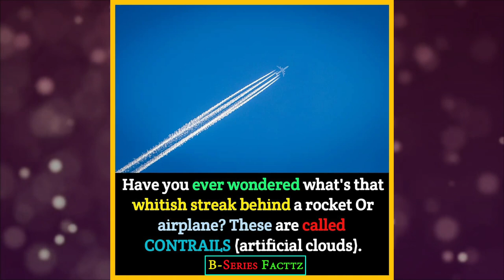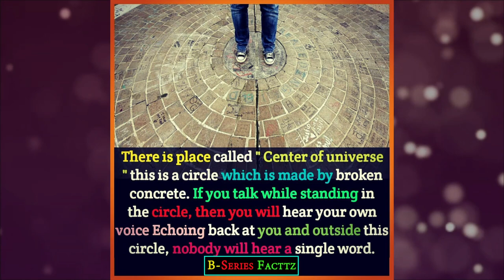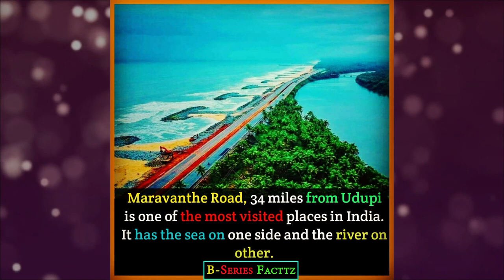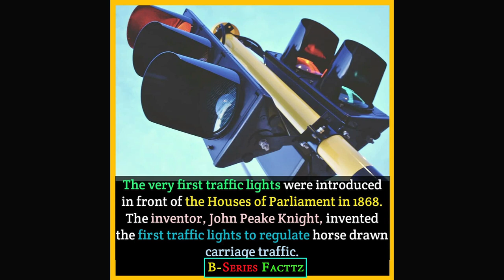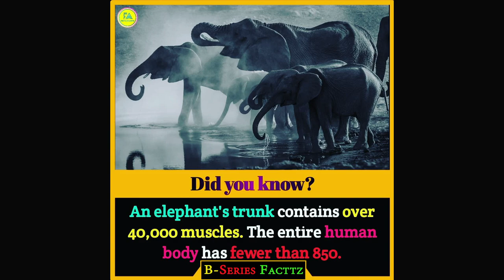Most Amazing Facts! You Should Know Ep24 || B-Series Facttz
Here we upload Amazing Facts and updated Facts,
if you have any problem regarding my video

amazing facts channel arvind arora
amazing facts car
amazing facts channel in hindi
amazing facts caught on camera
amazing facts english channel
amazing facts england
amazing facts episode 4
amazing facts evolution
amazing facts ertugrul
amazing facts facttechz
amazing facts hot
amazing facts hasi tv
amazing facts lesson study
amazing facts latino
amazing facts telugu badi
amazing facts tech
amazing facts top 10
amazing facts that you should know
amazing facts universe